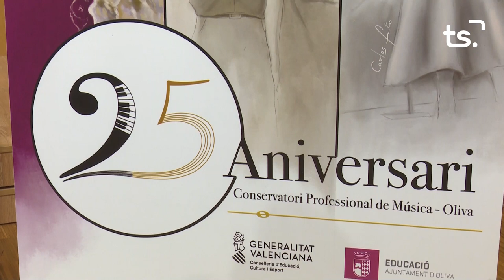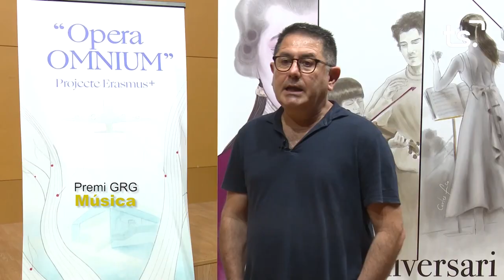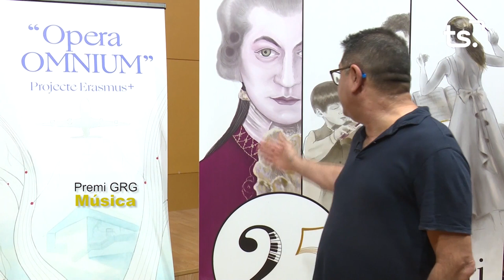PREMIS GRG 2023 CONSERVATORI OLIVA